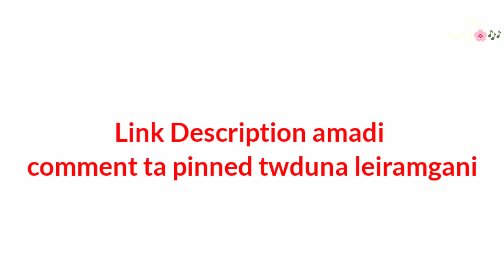Yubi Leima 2 | Manipuri funny Animation | Manipuri Cartoon |Soma Laishram | Bala Hijam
hope you all like our video , keep supporting our channel like you always do🐱